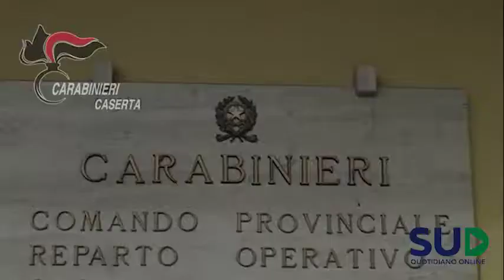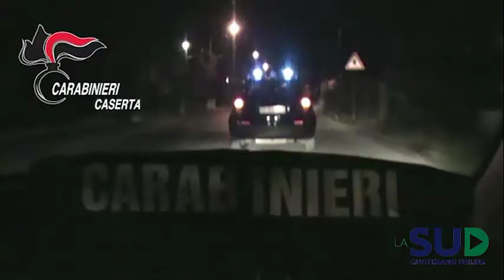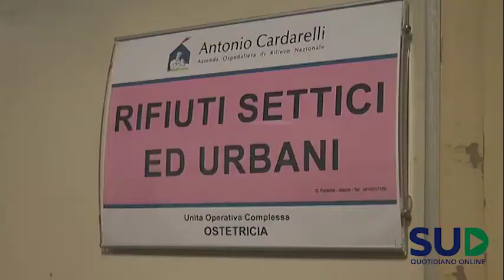Tg LaSud Flash - 18 gennaio 2017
Caserta: 10 arresti per camorra - Nuova udienza del processo Fortuna - Torre Annunziata, colpo dei carabinieri al clan Gionta - Muore per meningite al Cardarelli - De Luca: 200 opere finanziate con fondi europei